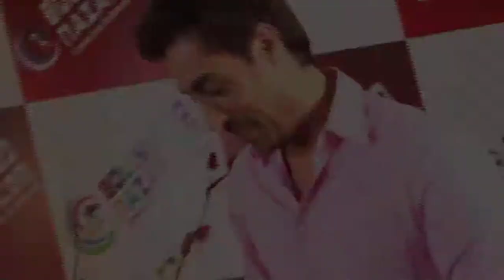Exclusive Interview With Gavie Chahal Part 2